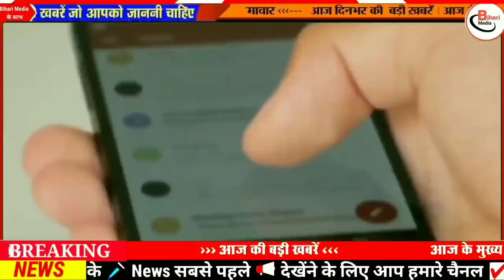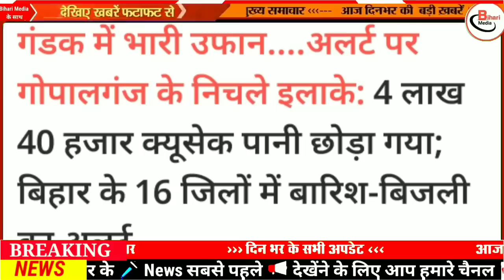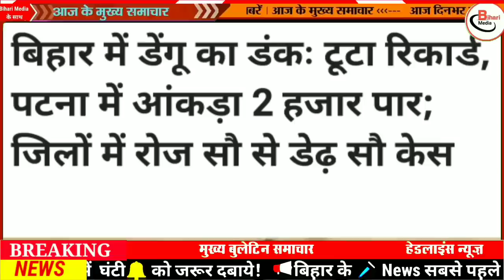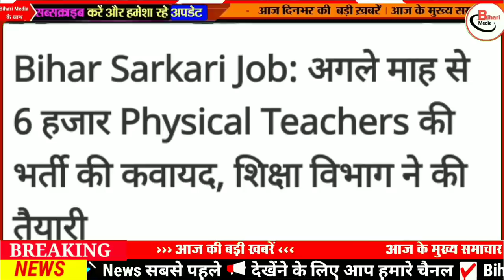Today 17 October bihar news|bihar news,bihar ka news|Gaya news,bhagalpur news|biharinews